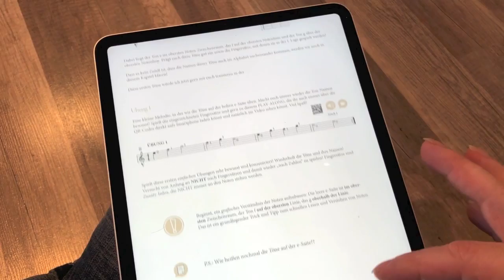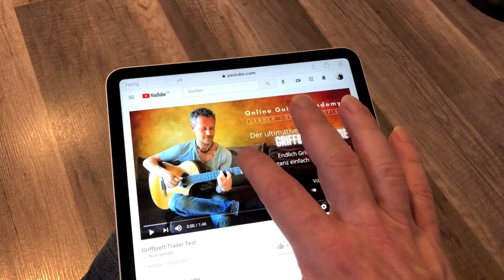Trailer zum Videokurs "Der ultimative Griffbrett-Guide - Endlich Noten und Griffbrett verstehen"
In diesem 15teilig. Videokurs zeige ich dir, dass Notenlernen und Griffbrett-Verstehen kein Hexenwerk sind.
Der Kurs baut Schritt für Schritt auf. Begleitet dich von der I. Lage langsam immer höher auf dem Griffbrett. Übungen, Stücke, Aufgaben alles sorgsam aufeinander abgestimmt. Dazu ein interaktives pdf, coole Play-Alongs und zu jedem Kurs ein Video und ein neues Stück, das du lernst.

 Lass mir ein Like da, wenn dir das Video gefallen hat, und schreib mir gern einen Kommentar, wenn du Wünsche oder Anregungen hast! :)

Ich spiele verschiedene Gitarren. Die Gitarre, die du in diesem Video siehst, ist von ORTEGA: *

Außerdem spiele ich von ORTEGA noch dieses Modell

Meine favorisierten Saiten sind D'Addario EJ45FF Pro Arte Carbon Classical Saiten

Viel Spaß wünscht dir Silvio von der Online Guitar Academy!